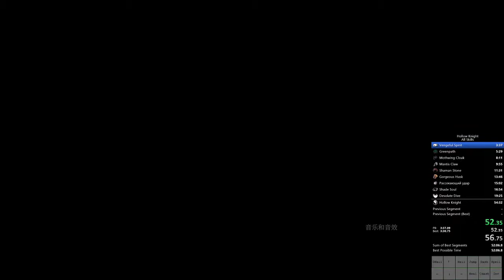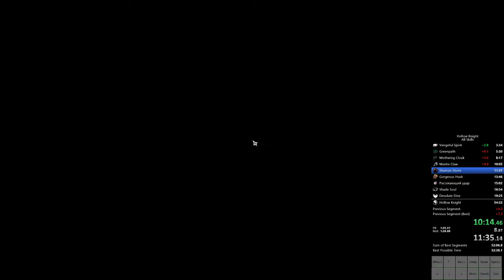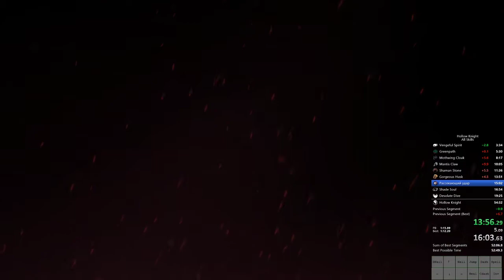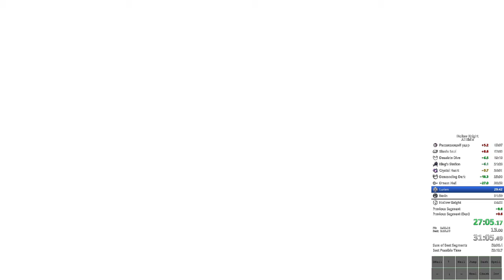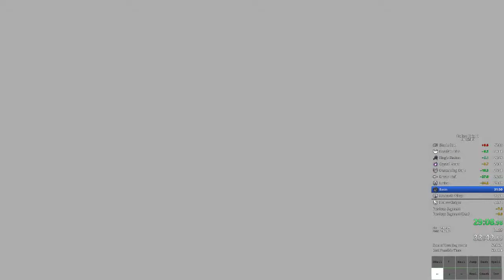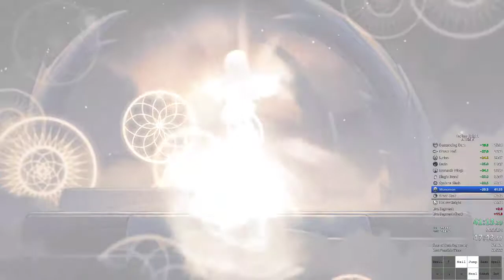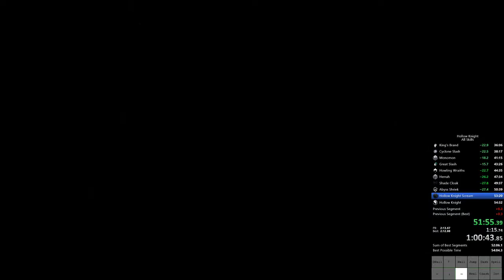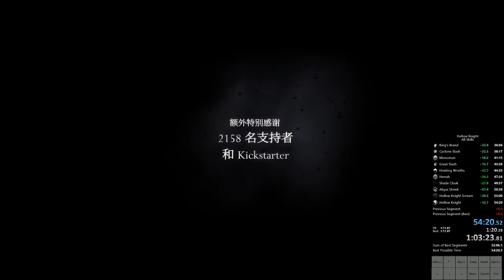Hollow Knight All Skills NMG in 54:20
53 soon I swear.